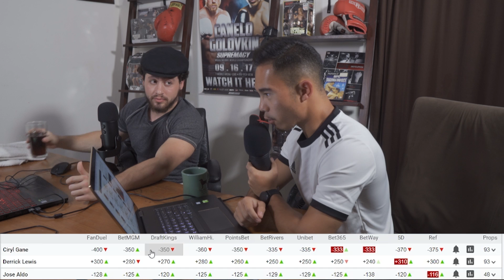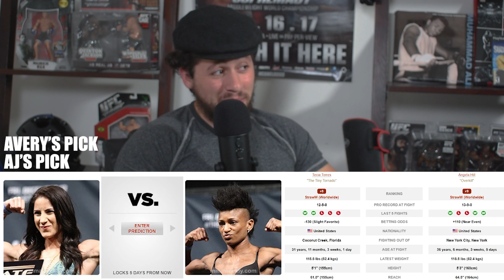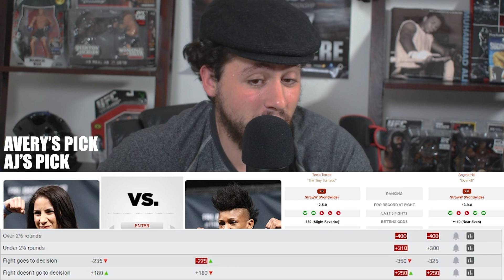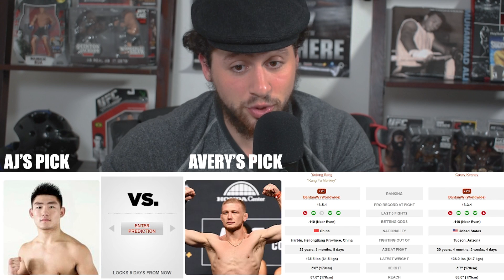UFC 265 Picks & Bets: Lewis vs. Gane Breakdown | Fight-Cast Ep.3